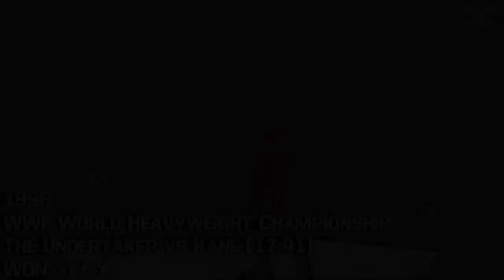Judgment Day: La Peor Lucha de Cada Año (1998-2009)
*WON= Wrestling Observer Newsletter (Ratings de Dave Meltzer)
**La elección de las luchas están basadas en varias reseñas de diferentes fuentes.